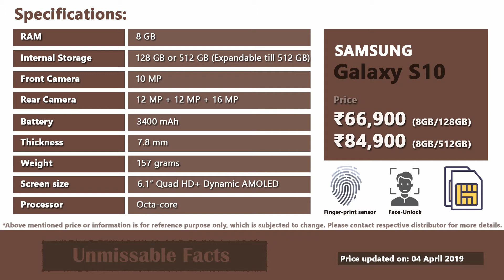Samsung Galaxy S10 price in India | Samsung S10 specifications, price in India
Watch this video on Samsung S10 price in India as updated on April 2019 along with the specifications (specs) of the mobile phone. In India, Samsung S10 comes at starting price of ₹66,990 for which you will get 128GB storage capacity and 8GB RAM. For 512GB model of S10, you will have to pay the price of ₹84,900 in India.

This is a flagship mobile phone of Samsung and comes with handy features such as triple rear camera, finger-print sensor and face-recognition.

For more future updates (including unboxing, review, price, launch, etc.) on S10 or any other Samsung galaxy mobile phones in India or its cities (such as Delhi, Mumbai, Chennai, Kolkata, Bangalore, Pune, etc.), please do subscribe our channel.